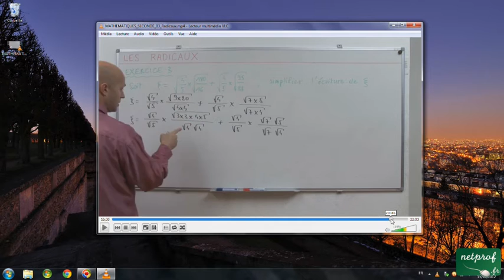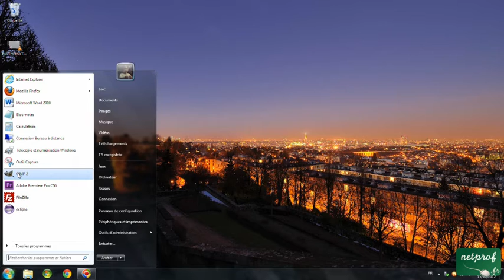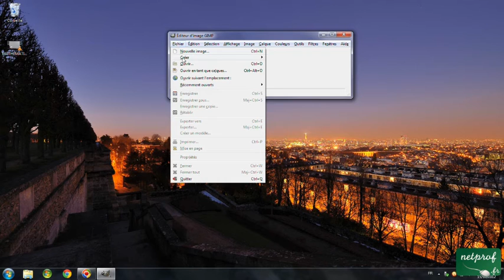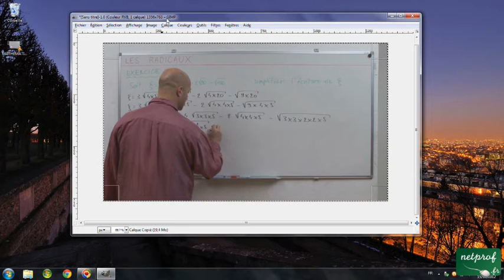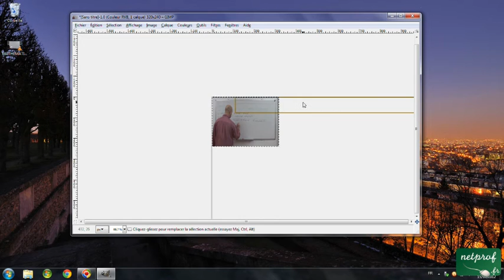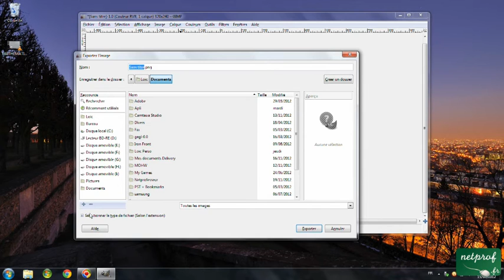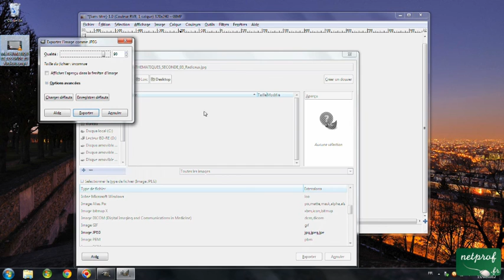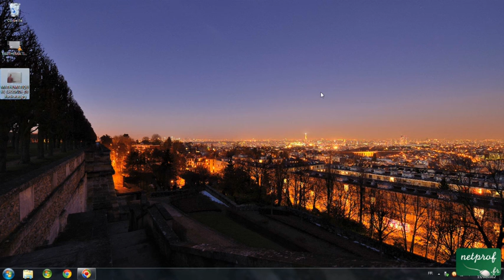Capturer une image dans une vidéo